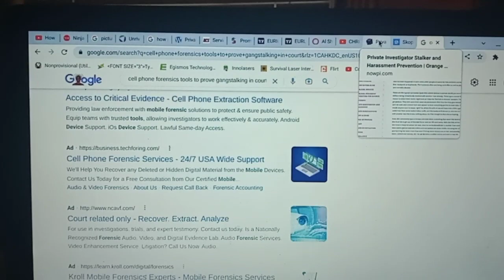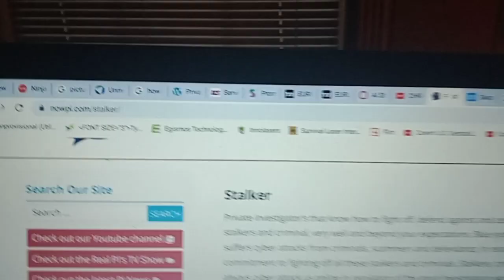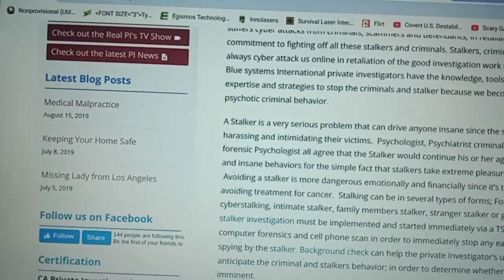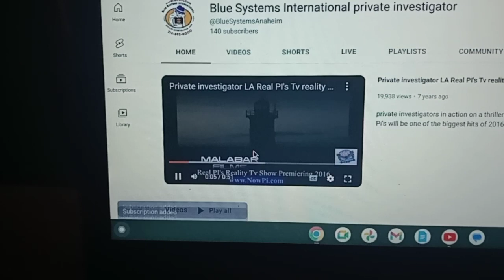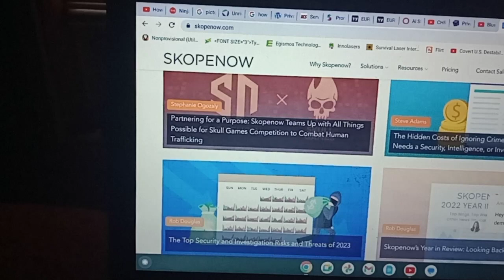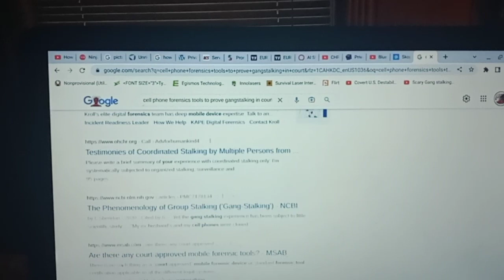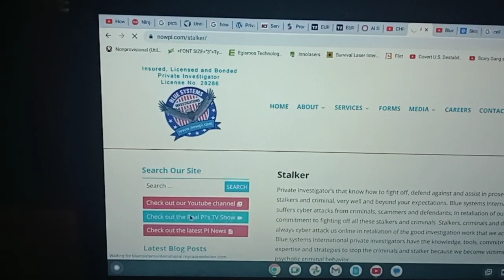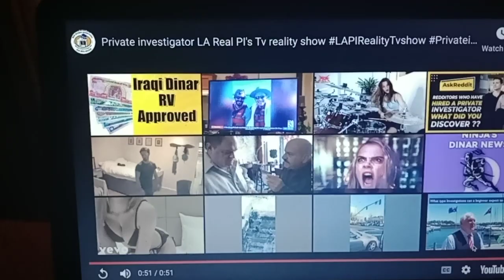Video 4 CELL PHONE FORENSICS AND SOCIAL MEDIA FORENSICS USED TO OBTAIN ORGANIZED COMMUNICATIONS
I watch these conversations in these gangstalking victims forums and my heart just goes out to them as I read their horrible stories and you can feel.thier fear as you hear their testimonies... watch this video if you feel hopeless and see what happens to a stalker on video.. they say if you can't call the police call these guys...they have put so many gang stalkers and HARRASERS away they are constantly getting attacked...now ladies n gents if this is not a real problem then tell me why that is happening... seems some people don't like this message of ending stalking or ending up in court ... all your phone conversations and social media conversations gossips back talking slander defamation of character..character assassination. all documented and retrievable .. I understand why many of you don't like this info... people trying to shut down my Facebook page but that's just fuel... I'm retrieving Facebook RECORDS to see who the concerned friend was...lol WELL IM NOT BUT I AM... IT ONLY TAKES ONE LITTLE FINGER... Oh and if I have made claims on here or said something about a group of individuals I have the proof to back up my allegations... that's the difference... SOME OF YOU STICKING YA NOSE WHERE IT DONT BELONG...WITH THAT SAID..HAVE A GOOD DAY . IM CC N I APPROVE THIS MESSAGE AND IF YA DONT LIKE IT BLOCK ME ITS THAT SIMPLE.. THERE ARE MANY WHO NEED TO HEAR THEIR IS HELP ...THEY FEEL HOPELESS BUT MAYBE THATS HOW YOU WANT THEM TO FEEL